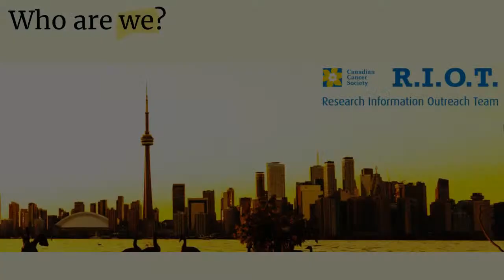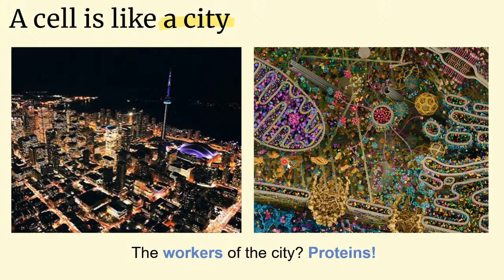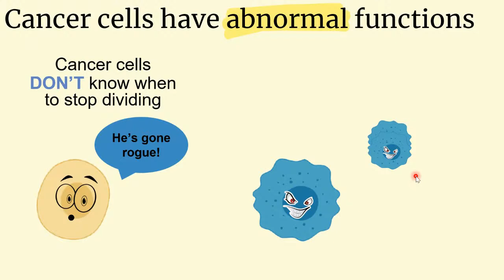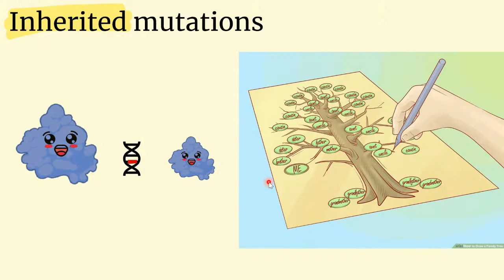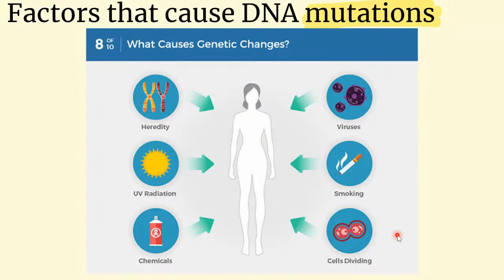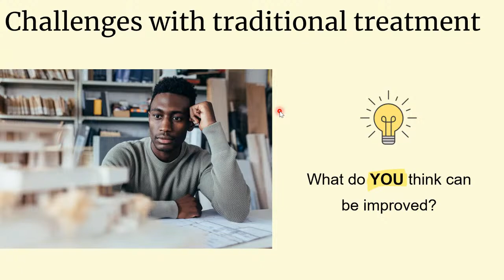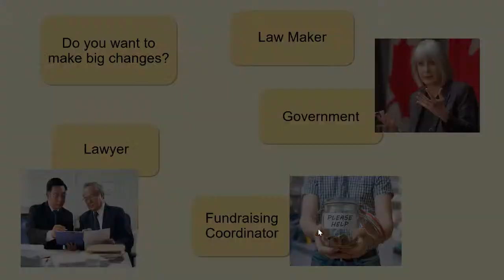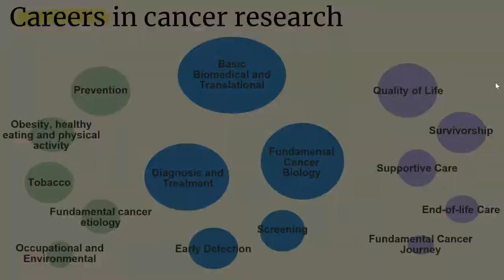What is Cancer? With the Canadian Cancer Society’s Research Info Outreach Team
Check out this presentation that provides not only an introduction to cancer biology and research, but an opportunity to learn about the life, work and career options of university students and researchers. Members from the Canadian Cancer Society's Research Information Outreach Team (RIOT, Toronto) are looking forward to talking about cancer research with you! RIOT is a team made up of graduate students and postdoctoral researchers with different science backgrounds and varying career paths, who are committed to one goal: raising awareness about current advances in cancer research.